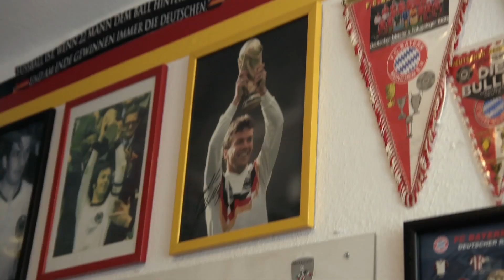World’s Biggest Football Fan & Lothar Matthäus. A Priceless Surprise.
Uwe Bindel is no ordinary football fan. He has gone to jaw-dropping lengths to support his beloved FC Bayern Münich: from defying the Stasi as a teenager in communist East Berlin, to choosing a UEFA Champions League match over his 20th wedding anniversary holiday.

Uwe believed he was taking part in a documentary on ‘Über-fans’, but little did he know he was about to be surprised by his idol, Bayern Munich midfield legend & Germany’s most capped player of all time Lothar Matthäus.

To celebrate their sponsorship of the UEFA Champions League in advance of the 2015 Final in Berlin, MasterCard arranged this Priceless Surprise to thank the passion of football fans …but also the fans behind those fans.